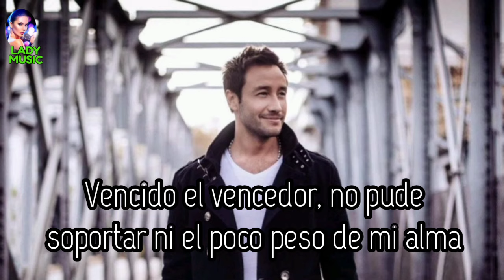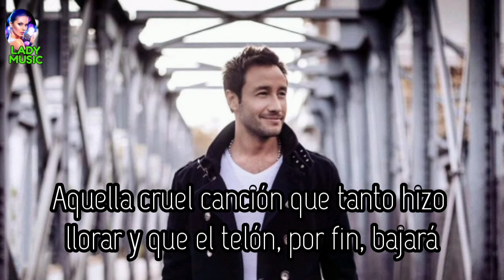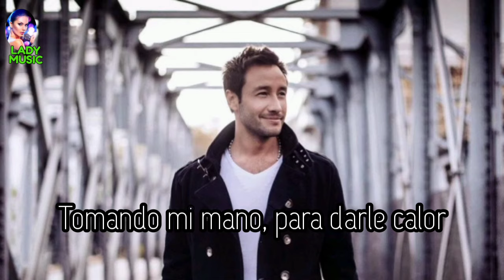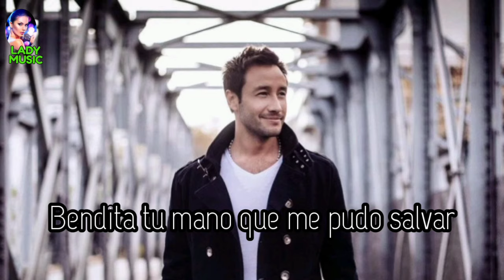Luciano Pereyra TU MANO Vídeo Lyrics (Letra y Música)